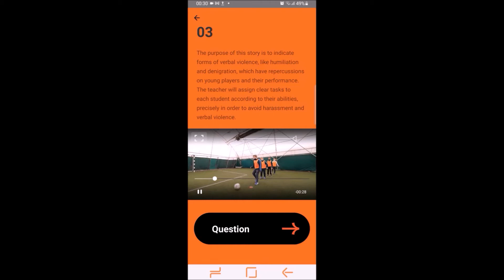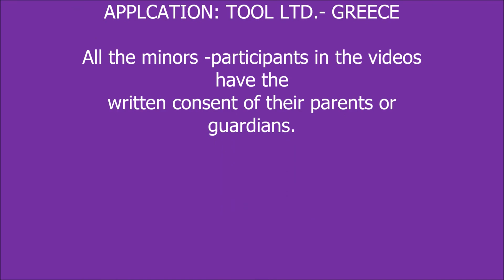BULLDOG APP - DEMO